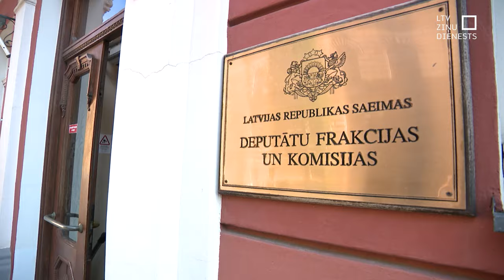Politiķi drīz vērtēs M. Kazāka darbu Latvijas Bankas vadītāja amatā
Nākamnedēļ Saeimas deputāti sāks darbu rudens sesijā, un viens no darba kārtības jautājumiem būs  līdzšinējā Latvijas Bankas prezidenta Mārtiņa Kazāka darba izvērtēšana. Šā gada decembrī beigsies viņa pilnvaru termiņš.